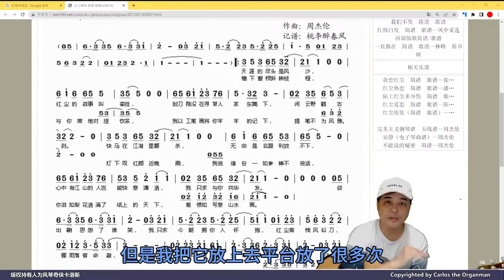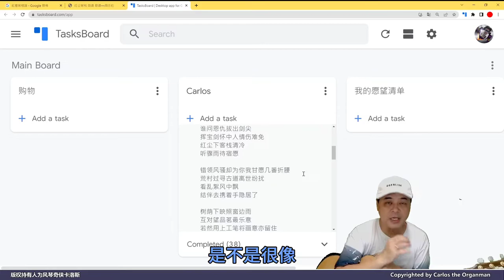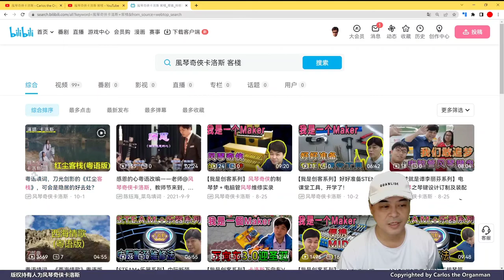西瓜做改編越來越難了，三天兩日來下架，不如到Youtube聽吧！